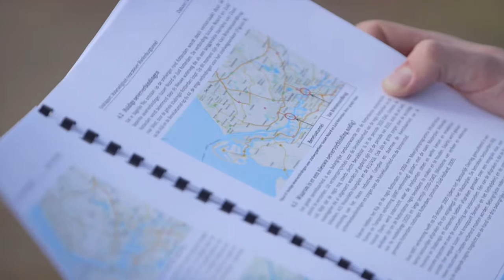Waterbouwers Judith Boersma en Michel van Langeraad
Waterbouwers Judith Boersma en Michel van Langeraad vertellen over hun passie voor waterbouw en hun onderzoek naar inpassing van de Blankenburgtunnel.